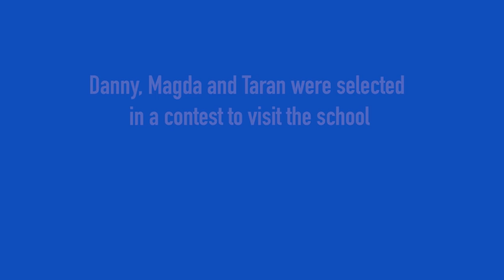Stafford House International - Helping to teach the unreached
We visit our UWS partner school in Cambodia, Ngang Som Thom, to see first hand the impact your fundraising efforts have made and to teach a lesson or two!